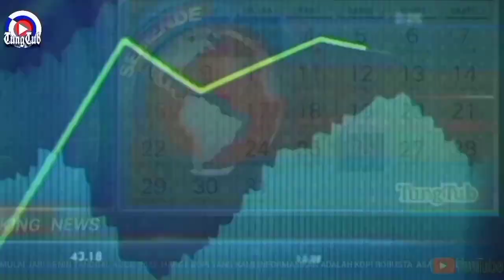HARGA KOPI ROBUSTA JUM'AT 9 SEPTEMBER 2022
Pasaran harga Kopi Robusta asalan yang kami informasikan, adalah harga pembukaan pasaran harga Kopi Robusta Asalan, dengan kadar air  20%an, Adapun harga Fix nya, tetap tergantung pada Rendemen akhir kopi tersebut, bisa lebih murah atau lebih mahal (sesuai dengan kwalitasnya )

Untuk Informasi lebih lanjut tentang kwalitas dan harga fix Nya, silahkan menghubungi Pedagang/Pembeli kopi di sekitar Anda.

Ket:
📊🕒Harga berlaku hingga  pukul 15,00WIB, jika ada perubahan harga sebelum jam tersebut kami akan reupload harga terbarunya
🟥Merah=Turun
🟩Hijau=Naik
🟦Biru=Unch